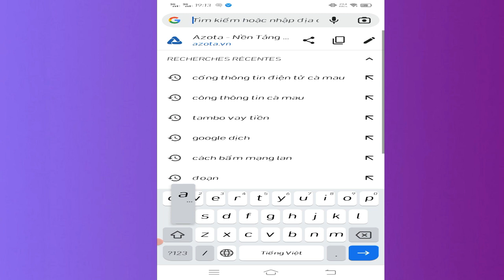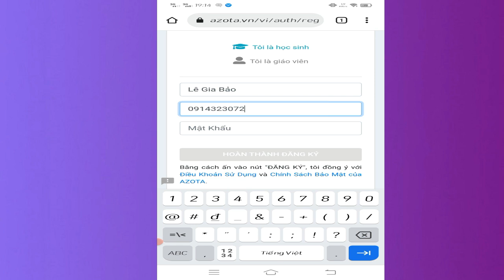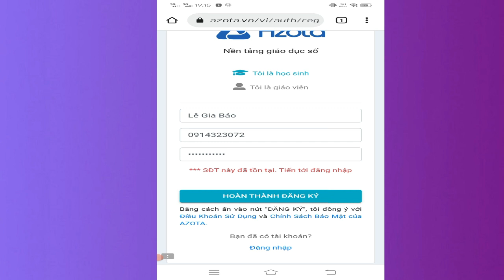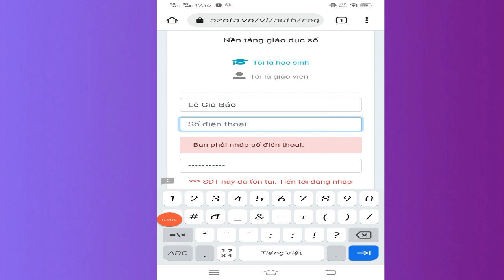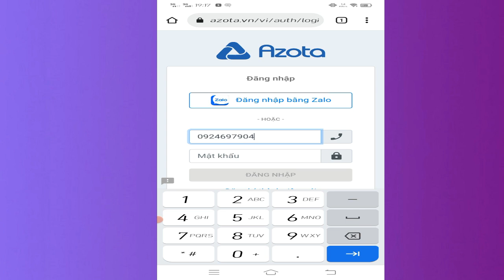Hướng dẫn đăng kí tài khoản Azota cho học sinh trên điện thoại - CHÍ TƯỞNG GV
Hướng dẫn các em học sinh tạo tài khoản Azota trên điện thoại để thực hiện làm bài tập trực tuyến tại nhà, đây là phần mền hỗ trợ giao và làm bài tập tốt nhất, dễ thao tác cho học sinh.